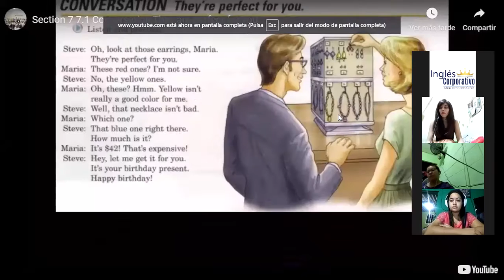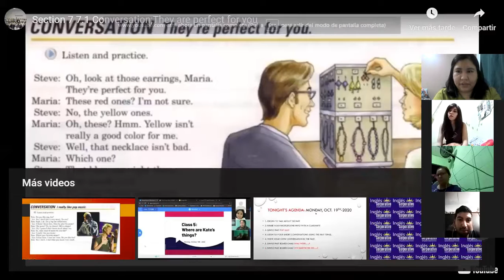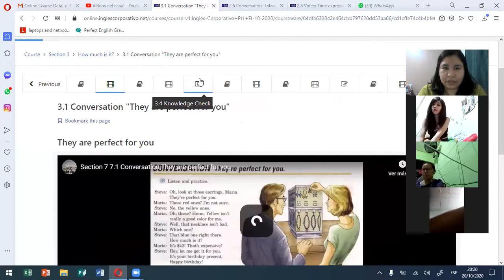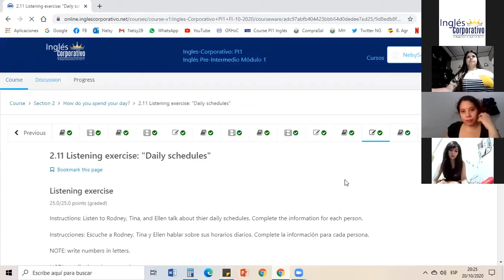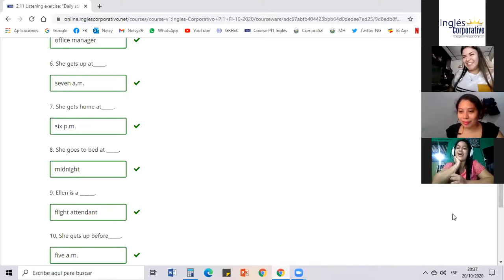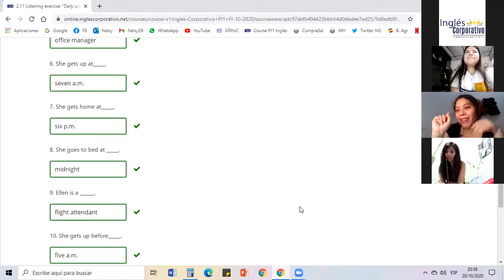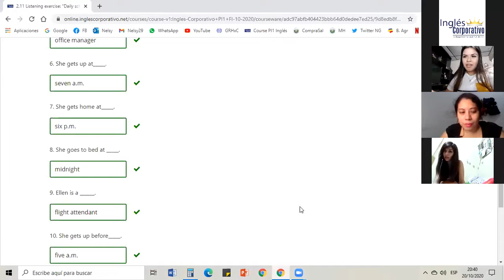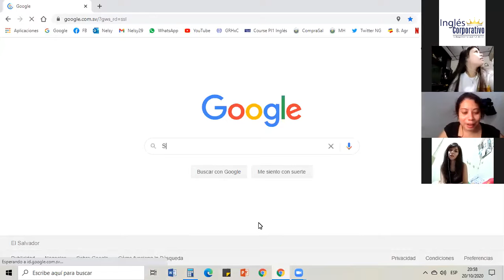Ingles Corporativo - Daily Schedule Practice